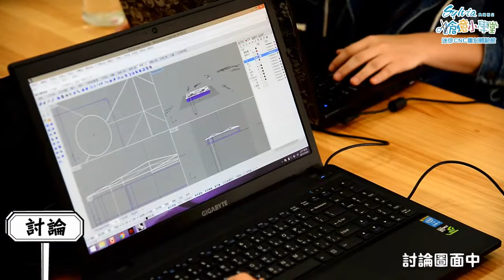數位工藝與mini cnc 的結合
數位工藝與mini cnc 的結合,輕鬆的讓mini CNC完成你的創作。
未經允許請勿轉載。